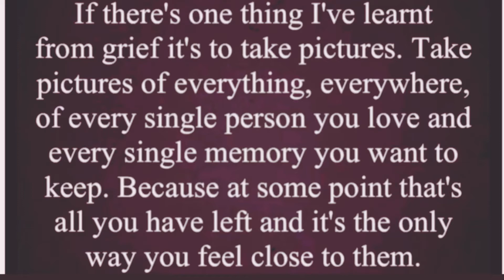A Matty’s drive with us production 7/5/21 Torpoint - Drake circus Plymouth Devon Coast & country 427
Musician: LiQWYD

Musician: LiQWYD

Musician: LiQWYD

Musician: LiQWYD